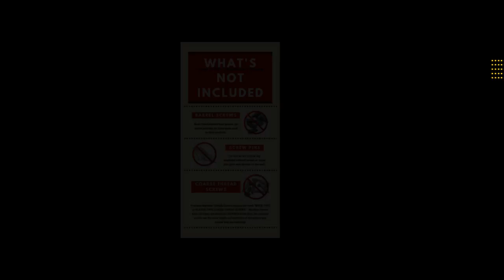Get 15% Off on RCScrewZ Tamiya Tamtech GB01 Hornet Stainless Steel Screw Kit - tam116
🚀 Attention RC Enthusiasts! 🚀 Sign Up for 15% Off on Upgrade Parts! 🚀

📣 Calling All RC Fans! - Don't Miss Out on 15% Off on Stainless Steel Screw Kits and Bearing Kits! 🚗🔩

🌟 Featured Product:

🌟 Unmissable deal! - RCScrewZ Tamiya Tamtech GB01 Hornet Stainless Steel Screw Kit - tam116, now at an incredible price of $33.49! - Grab it now!
Check It Out
$33.49

Rev up your RC adventures with top-notch RC Vehicle parts from RCScrewZ! We've got everything you need to supercharge your RC vehicles, including RCScrewZ RC Stainless Steel Screw Kits and High-Quality Bearing Kits for over 2,000 Name Brand RC Vehicles spanning decades of RC models.

🛠️ Superior Quality Screw Kits 🛠️
Upgrade your RC's performance with our RCScrewZ Stainless Steel Screw Kits! These meticulously crafted kits are designed to perfection, preventing stripping, bending, rust, or corrosion. Say goodbye to those pesky issues with your stock screws! Our stainless steel screw kits are built to last and offer unmatched durability and reliability for your RC.

What's Included in Our RCScrewZ Stainless Steel Screw Kits?

All Socket Screws + Extras
Button Screws + Extras
Flat Head Screws + Extras
Set Screws + Extras
Nuts + Extras
Washers + Extras
Bondhus Short Arm hex Wrenches - All Sizes
Quality Reusable Plastic Pit Case

🛡️ High-Quality Bearing Kits 🛡️
Choose the perfect bearings to match your RC needs! Our High-Quality Bearing Kits come in two types of shields, catering to different terrain preferences.

1️⃣ Metal Shielded Bearings:
Ideal for on-road and street use, these bearings provide superior performance, speed, and precision for your RC adventures.

2️⃣ Rubber (Sealed) Shielded Bearings:
Perfect for off-road thrills, these bearings offer excellent protection from dirt and oil, ensuring top-notch off-road performance and reliability.

🌟 Your RC, Your Choice! 🌟
Pick the ideal bearing kit that suits your RC style best, whether you're tearing up the streets or conquering rugged terrains!

📣 Calling All RC Enthusiasts! Don't Miss Out on 15% Off on Stainless Steel Screw Kits and Bearing Kits! 🚗🔩

🏁 Don't miss this opportunity to enhance your RC experience! Visit J-M SUPPLIES store and grab your favorite RC parts at unbeatable prices. Get ready to take your RC vehicle to the next level! 🏁

👉 Click the link in our bio to explore J-M SUPPLIES wide selection of top-quality RC Vehicle parts and accessories. Unlock a world of limitless RC fun today! 👈